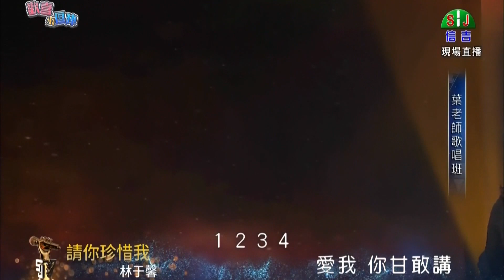葉老師歌唱班 05 林于馨 20231224